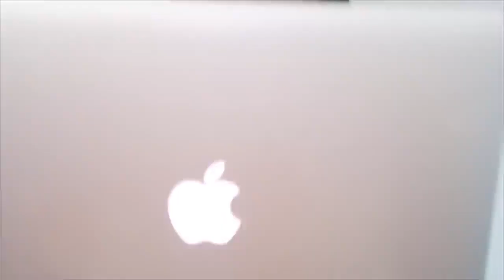Deedat vs Douglas 10 11 Crucifixion Fact or Fiction, Q&A, Ahmed Deedat + Dr Douglas | REACTION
📖 REACTION DEFINITION:

. re·ac·tion
rēˈakSH(ə)n/
noun

Fanny&jessy
Haspolat-lefkosa,via mersin 10,Turkey (cyprus international university)
mersin, turkey,99010